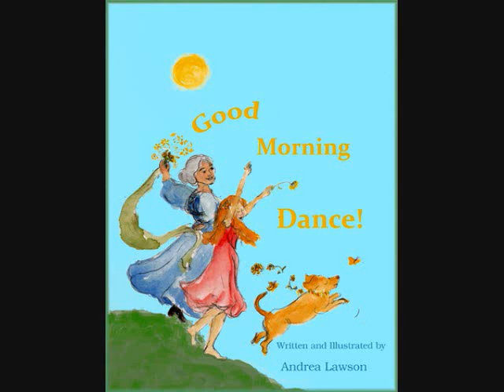Spyro Gyra-Morning Dance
with 'morning dance' images